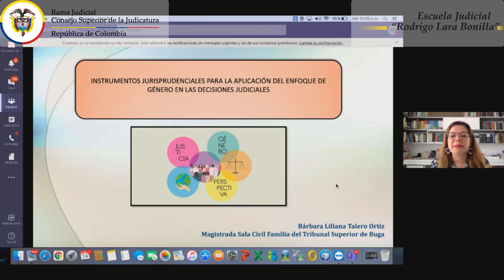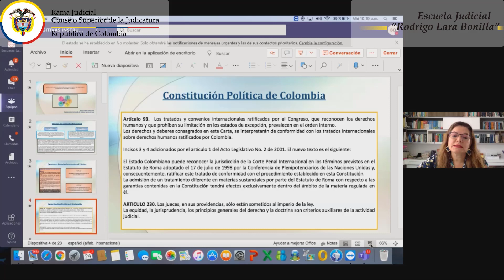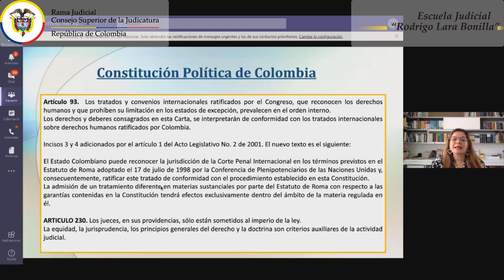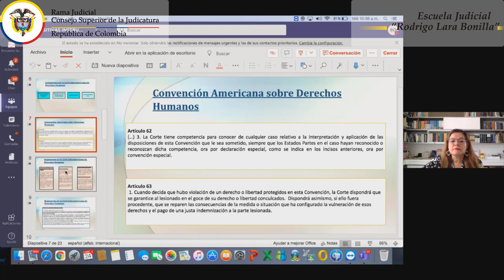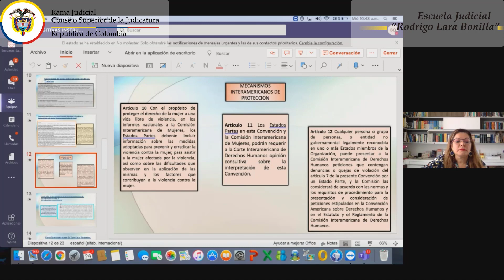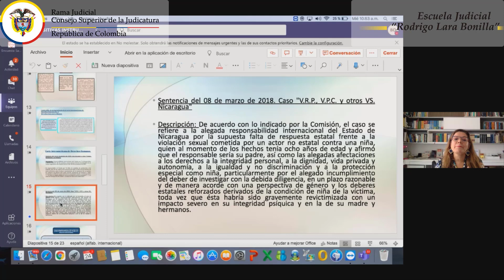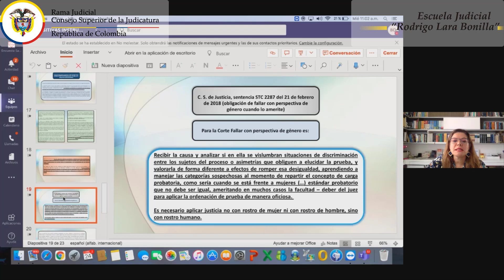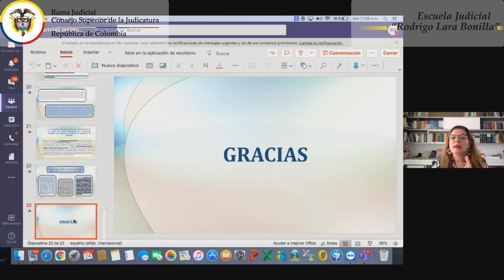INSTRUMENTOS JURISPRUDENCIALES PARA LA APLICACIÓN DEL ENFOQUE DE GÉNERO EN LAS DECISIONES JUDICIALES